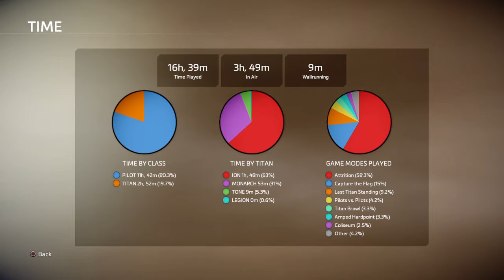Titanfall™ 2 is back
I don't know were intro went sos guys